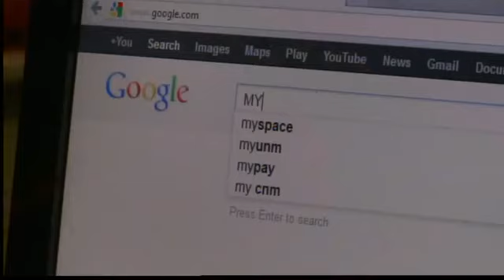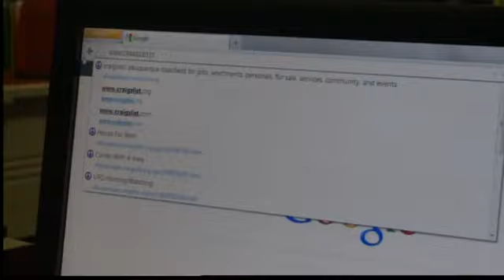Online sex-sting catches potential offenders